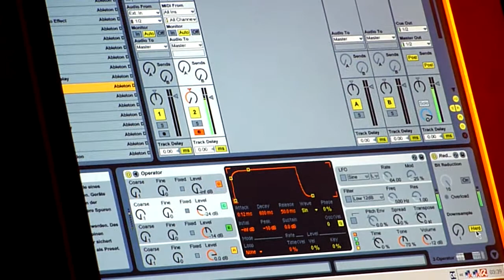Nr12 About Quaint DenkoDrom Druckluft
Nr12 About Quaint DenkoDrom Druckluft 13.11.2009